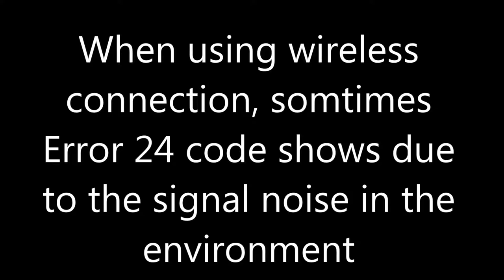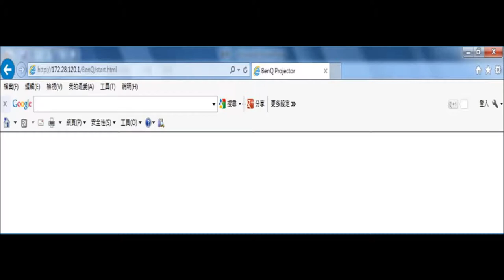[BenQ FAQ] Projector_Error24 Troubleshooting